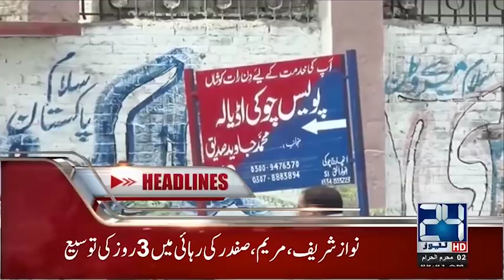Kulsoom's Body To Arrive In Pakistan Tomorrow | News Headlines | 9:00 AM | 13 Sep 2018 | 24 News HD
24 News HD is one of the leading news channels of Pakistan bringing you the latest current affairs from Pakistan and around the world.